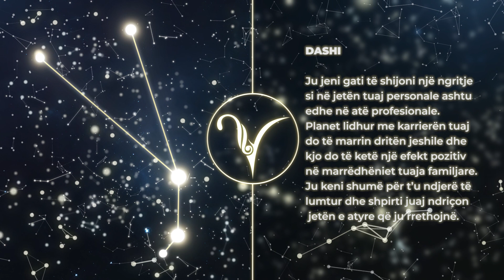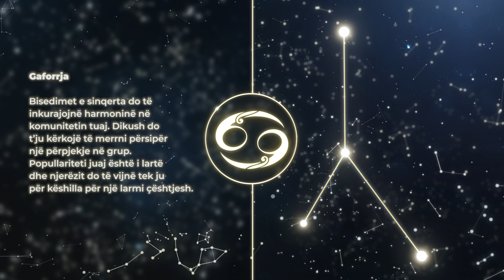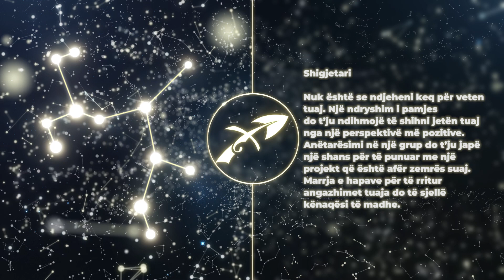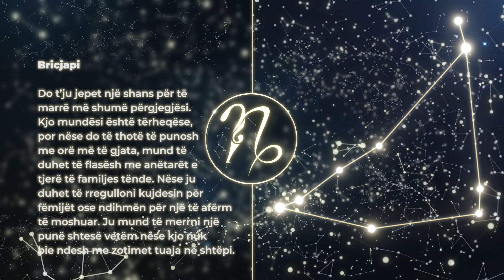HOROSKOPI DITOR, E Merkure 16 Shtator - Gota News